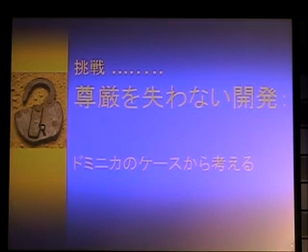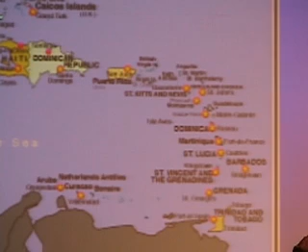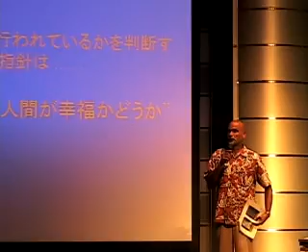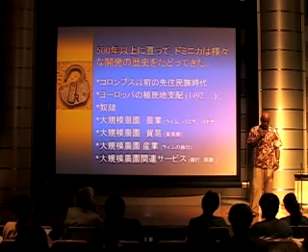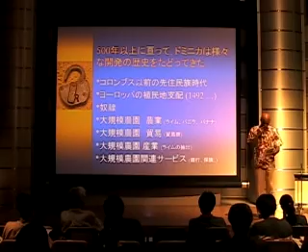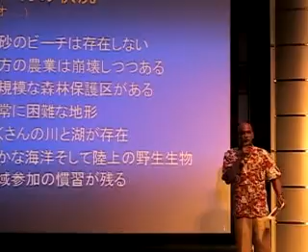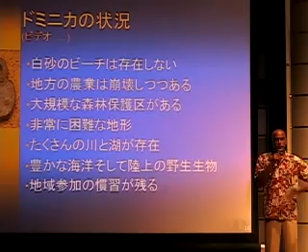「日本のODAに振り回される私の国」 - Part 1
くじラブ講演会
2007年5月19日